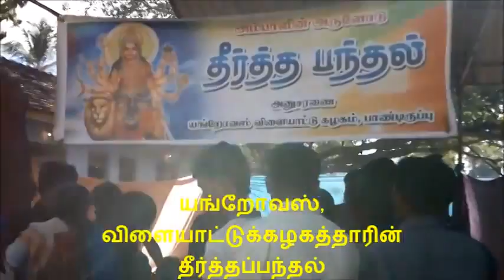தீமிதிப்பு பாண்டிருப்பு - Battinews.com